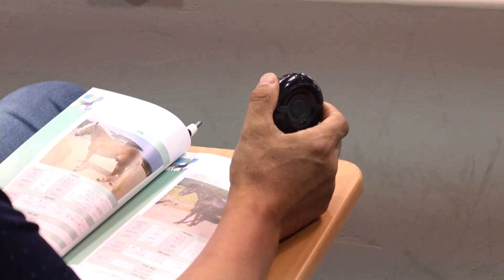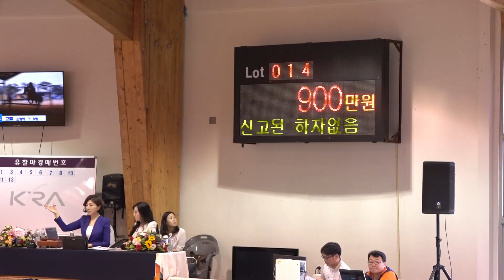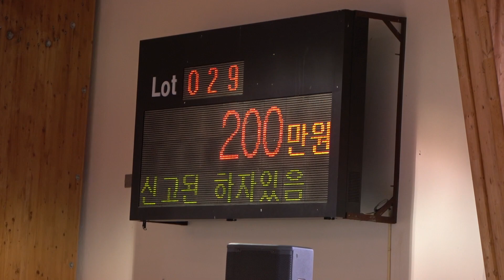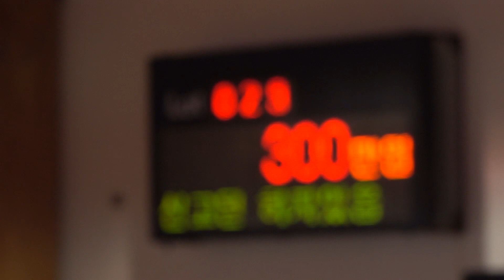경매장수레츠런팜마상재공연및 승용마경매-엠케이미디어[한피디] 채널엠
장수목장 레츠런팜 에서 경매에 상장된 승용마 6마리가 1개월간 훈련을 거친 다음 경매장에서 마상재 공연을 을 하고 경매에 임하는 과정입니다.